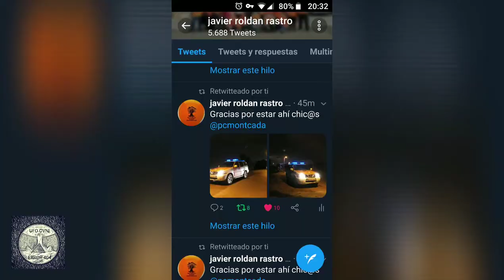ZONA UFO A VUELO DE DRON, MUFON 97905 UFO ZONE A FLIGHT FROM DRON UFO SIGHTINGS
ZONA UFO A VUELO DE DRON, Barcelona se ha convertido en zona UFO , múltiples avistamientos reportados por los miembros de la comunidad y por mi (caso MUFON 97905) en la zona del Poblado Ibero de Puig Castellar en uno de los parques forestales de Barcelona en el
Parque de la Serralada de la Marina donde se encuentran también puntos energéticos como dos ermitas( capillas de culto) la de Sant Onofre y la de Sant Climent y el Dolmen de Sant Genis, en esta cuarentena se siguen dejando ver con estas espectaculares imágenes, espero que os guste, un abrazo enorme desde Barcelona, acordaros de la campana ;-) DRON UFO OVNI EAT .
Lo registre en MUFON caso número 97905 y me confirmaron que el objeto estaba a menos de cinco metros del coche patrulla de protección civil, la cuestión es que allí no había nada , aparco a unos 200 mts con mi coche de distancia y mi perro pastor belga fuera haciendo ejercicio, bajo y nos vamos caminando hacia el coche patrulla y los dos agentes en la cual comenzamos una conversación sin percatarnos que allí con nosotros no había nada, desde que llegue mi perro un pasto de guarda empieza a dar vueltas alrededor del coche patrulla sin parar y me comenta un agente qué al perro le pasa algo ..., si efectivamente no era normal, el perro estaba cansado y ese comportamiento indicaba que había encontrado algo o que estaba muy nervioso, miramos alrededor y no vimos nada y seguimos con la charla, a la cual le indique de realizar algunas fotos para la  comunidad de vecinos afectada por otro tema vecinal de derribo, y realizo una fotografía con la app de tewteer y el teléfono se apaga, lo vuelvo a encender sin entender que pasaba , el pero dando vueltas alrededor del coche, el teléfono que se apaga y allí no había nada, cuando arranco por segunda vez vuelve a pasar lo mismo, paso casi un minuto hasta que en el tercer intento entro y realizo la primera fotografía en el margen derecho de a carretera y posteriormente desde la izquierda es decir , dos ángulos diferentes, nadie vimos nada solo mi perro, hasta que no vi la publicación no nos dimos cuenta !!!  este tema me persigue desde pequeño, tengo 46 años y vivo en una zona caliente, a unos 400 mts de un poblado Ibero, dos ermitas y un dolmen, veo las esferas mucho, y hace unos años abrí un canal de YouTube donde tengo varios colaboradores que grabamos en visión nocturna a color HD donde los he vuelto a coger desde m casa, solemos cuadrar desde varias provincias y realizar su persecución,  le adjunto fotografías del ovni de mi amigo pastor belga Junior , este avistamiento del caso 97905 fu en enero de 2019, el resto han sido 2021 y 2022

ZONA UFO UM VÔO DE DRON, Barcelona tornou-se uma zona UFO, vários avistamentos relatados por membros da comunidade e por mim (caso MUFON 97905) na área da Vila Ibero de Puig Castellar em um dos parques florestais de Barcelona em a Parque Serralada da Marina, onde também existem pontos de energia, como duas ermidas (capelas de culto) a de Sant Onofre e a de Sant Climent e o Dolmen de Sant Genis, nesta quarentena continuam sendo vistas com essas imagens espetaculares, espero que você gosta, um grande abraço de Barcelona, ​​lembre-se da campainha ;-)

ZONE OVNI A VOL DU DRON, Barcelone est devenue une zone OVNI, plusieurs observations rapportées par des membres de la communauté et par moi (cas MUFON 97905) dans la zone du village ibérique de Puig Castellar dans l'un des parcs forestiers de Barcelone en le Parc Serralada de la Marina où il y a aussi des points d'énergie comme deux ermitages (chapelles de culte) celui de Sant Onofre et celui de Sant Climent et le Dolmen de Sant Genis, dans cette quarantaine ils continuent à être vus avec ces images spectaculaires, j'espère vous l'aimez, un gros câlin de Barcelone, souvenez-vous de la cloche ;-)

UFO-ZONE EEN VLUCHT VAN DRON, Barcelona is een UFO-zone geworden, meerdere waarnemingen gemeld door leden van de gemeenschap en door mij (MUFON 97905-zaak) in het gebied van het Ibero-dorp Puig Castellar in een van de bosparken van Barcelona in het Serralada de la Marina Park waar ook energiepunten zijn zoals twee kluizenaarshuizen (kapel van aanbidding) die van Sant Onofre en die van Sant Climent en de Dolmen van Sant Genis, in deze quarantaine worden ze nog steeds gezien met deze spectaculaire beelden, Ik hoop dat je het leuk vindt, een dikke knuffel uit Barcelona, ​​denk aan de bel ;-)